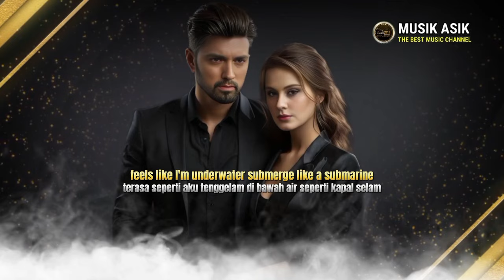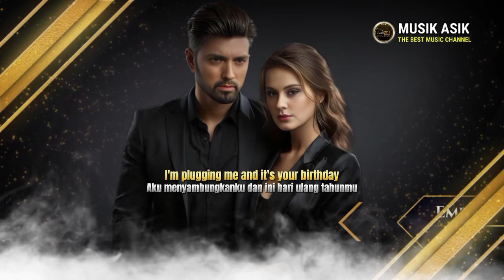Eminem ft. Adele - I Love You [Music Video 2024]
Title   : I Love You
Artist : Eminem ft. Adele
Remixer : Alatiw

Di video ini saya coba hadirkan dalam versi remixnya tanpa terlalu banyak merubah versi aslinya.

© All rights served to the artists